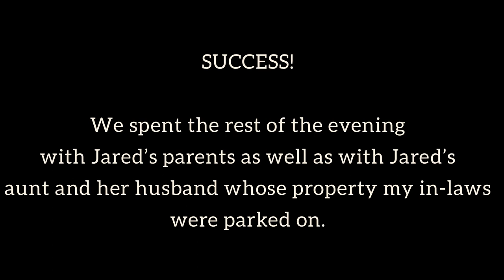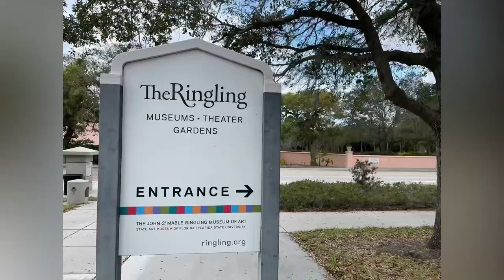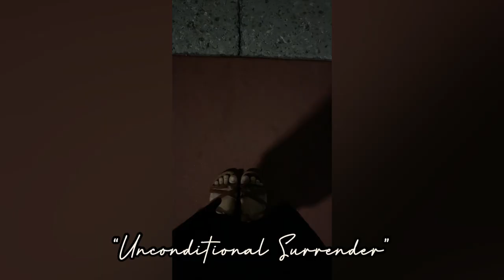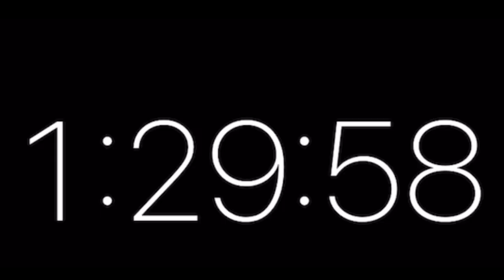Our 52 Hour Florida Vacation - A Vlog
Follow along as we spend 52 hours in Sarasota Florida on a mini vacation and pull off an epic surprise on my in-laws!
￼ Still figuring out audio regulating. Bear with me as I learn.😆